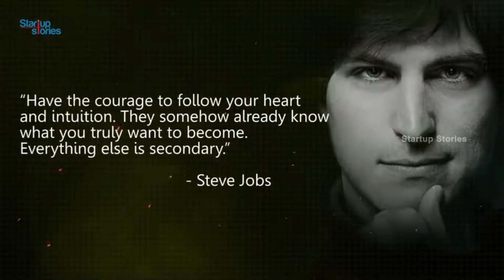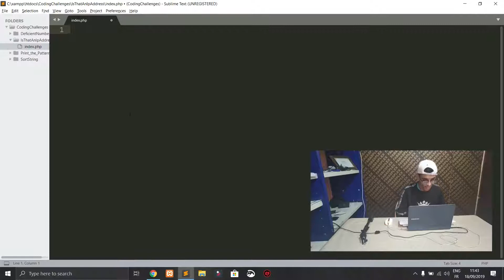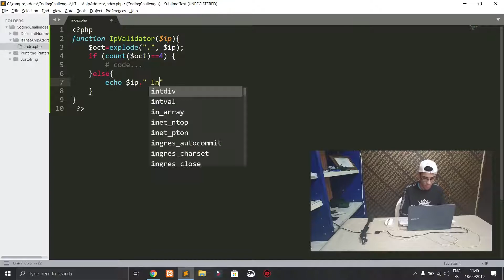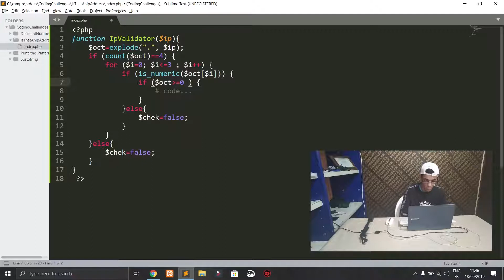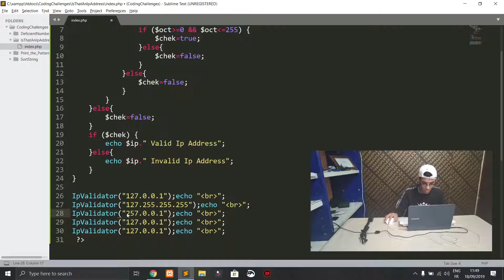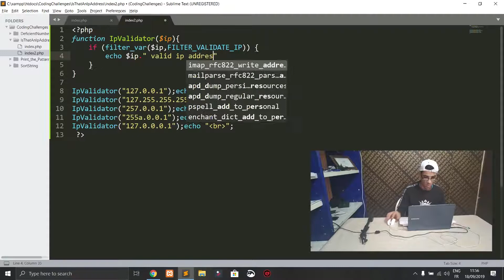Coding Challenges For Beginners || Is That An IP Address [AL2A]